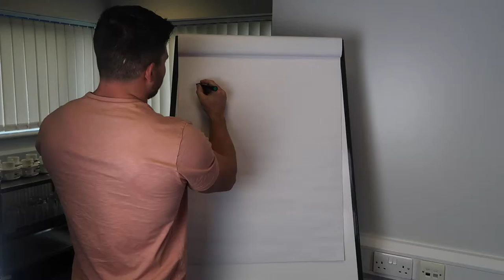Tom Coleman came to visit the Pure Elite office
Vlog number 2.6

Tom Coleman came and visited the Pure Elite office with Chris Robinson the Pure Elite videographer.

If you are new to my channel a bit about me.

I have Sarcoidosis, Chronic Pulmonary Aspergillosis (CPA) and a very low CD4 count. I challenged myself to do a daily vlog for 30 days and liked it so much I carried on.